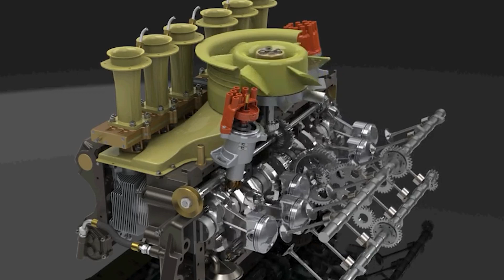The Porsche 917 and its Quest for Le Mans Victory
Porsche, a name now synonymous with high-performance sports cars and motorsport excellence, had humble beginnings in the 1950s. While they were still a small manufacturer compared to the giants of Ferrari and Mercedes, Porsche was gradually building a reputation for their legendary 550 and 718 race cars.
By the 1960s, they had moved up the ranks in sports car racing, but the prestigious 24 Hours of Le Mans had remained elusive. Yet, Porsche persevered, laying the groundwork for a motorsport legend.
In 1967, Porsche finished fifth at Le Mans with their 907 prototype, and the motorsport world was about to witness a significant change. The Commission Sportive Internationale (CSI), then independent from the FIA, introduced a controversial regulation shift. They limited the engine displacement of Group 6 to 3.0 liters for four years, from 1968 to 1971, to control the speed of the prototypes and encourage Formula 1 engine manufacturers to enter endurance racing.
However, to cushion the blow for carmakers affected by this rule, Group 4 sports cars were allowed to use engines up to 5.0 liters. The catch? These cars had to be street-legal, produced in a minimum quantity (initially 50, later reduced to 25), and feature everyday amenities like a turn-key ignition, passenger seat, spare tire, and luggage space.
Porsche's response was nothing short of remarkable. They improved their existing 907 Group 6 prototype and fitted it with a new 3.0-liter flat-eight engine. In 1968, despite their best efforts, they could only manage a second-place finish at Le Mans, as the GT40 MK I, exploiting the Group 4 loophole, secured the victory.
The defeat stung Porsche deeply. A mere month after the race, Ferdinand Piëch, Porsche's motorsports chief, embarked on a mission to emulate the success of the GT40.
Porsche engineers, led by the renowned Hans Mezger, faced a daunting task: build a flat-twelve engine, a completely new territory for the company. Incredibly, they achieved this in just six months. Mezger ingeniously fused two existing six-cylinder blocks and devised a central gearing mechanism to harness power from the crankshaft's middle, reducing vibrations. With the use of exotic materials like titanium and magnesium, they birthed a 4.5-liter powerhouse churning out around 550 horsepower.
In an era transitioning to aluminum monocoque chassis, Porsche took a different path, opting for a lightweight space frame chassis. The aluminum tubes were meticulously welded and permanently pressurized for crack detection. This innovative chassis, weighing a mere 105 pounds, was paired with a low-drag fiberglass body, bonded to the spaceframe for added rigidity. To exploit the Group 4 loophole, the body featured turn-key ignition, a small passenger seat, a space-saver spare, and hidden luggage compartments beneath the rear spoiler. Mind you although the 917 was technically road legal, this car was never designed to be on the road, this was a fully fledged race car.
Now Porsche managed an astonishing feat, building 25 units of the new 917 in just ten months, a month ahead of the homologation deadline for the 1969 season. The 917 was an engineering marvel, boasting incredible power, lightweight construction, and superb braking capabilities. However, it was also known for its instability at high speeds, earning it the notorious nickname "Widowmaker."
After a challenging debut at Le Mans in 1969, the 917 LH (Langheck) surprisingly won in Austria. Porsche convinced John Wyer, the mind behind the GT40's success, to join their ranks. Under Wyer's guidance, the 917 underwent a complete overhaul. A new short-tail version, the 917K (Kurzheck), emerged with improved aerodynamics.
In 1970, the 917K made its presence felt with a victory at the 24 Hours of Daytona, followed by wins in six of the next nine races, including Le Mans. Porsche clinched the World Sportscar Championship title and secured another Le Mans victory in 1971.
With a bored-out 4.9-liter engine and aerodynamic enhancements, the 917K achieved unprecedented feats. The no. 22 car set records for speed and distance that endured for decades, only surpassed in 2010. For those not heavily into racing, let me just say that record was insane.
Now Porsche retired the 917K from the World Sportscar Championship after the 1971 season, marking the end of an extraordinary era. However, a modified open-top variant, equipped with a twin-turbo flat-twelve, dominated the American Can-Am series, claiming the championship in 1972.